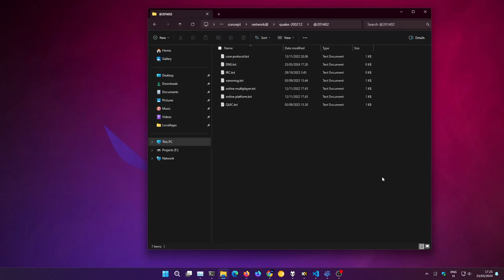Endeavour - QuakeNet - Part 2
An old concept that originally started in 2002 while talking to some friends on Planet Quake and discussing Quake multiplayer. At the time forums and IRC was the primary form of online messaging that I was used to (MSN and ICQ coming in second place) and I slowly started wondering how we could how fun together on our own platform, combining IRC, forums, and a hub-based Quake multiplayer (like Hexen). Since then it's gone through many different iterations and many different (and opposing) designs and it might still change in some subtle ways. Always intended as a smaller platform to capture the magic of a past era, but I might still find moderate success—I don't exactly look forward to anything too big.